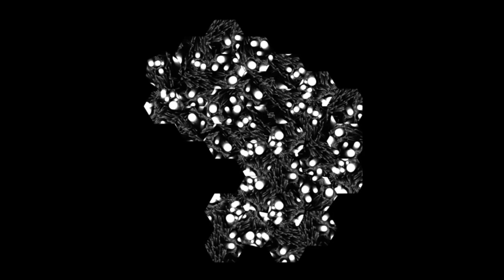M15 - Interactable installation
This is an interactive installation at a beauty brand mall located in Fengxian
District, Shanghai,2021. With a combination of hexagonal screens, the outlines of the butterfly are transformed into a constantly changing canvas.

installation design by Yonglong Liu,visual design by Duan OuYang, system programming by Shengping Lei & Xuan JIang, total project by VoiceLight Co’s Limit, Shenzhen.